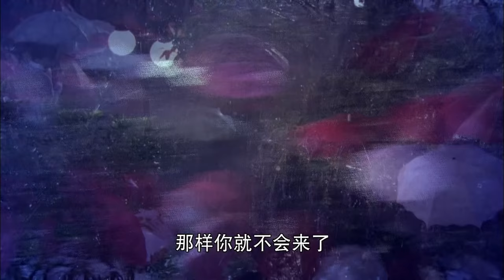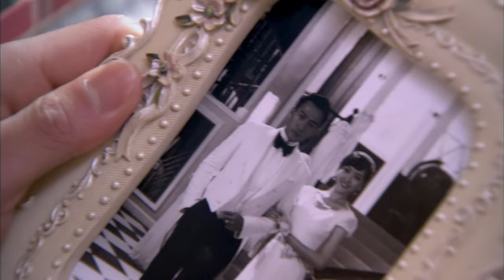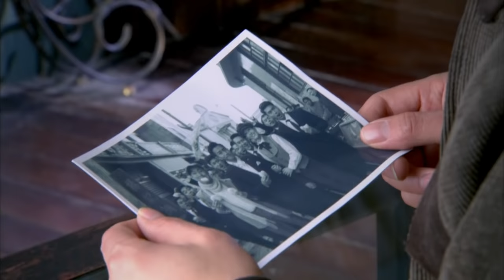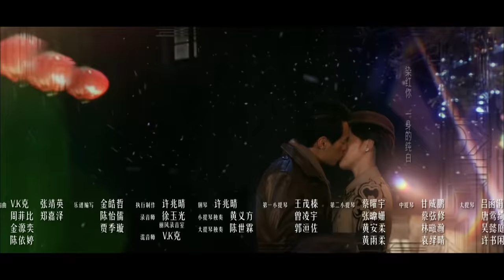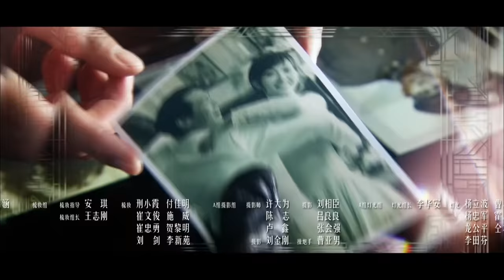ENG SUB【千金女贼 | Lady And The Liar】EP18 刘恺威爱上唐嫣、杨蓉跃上枝头变凤凰